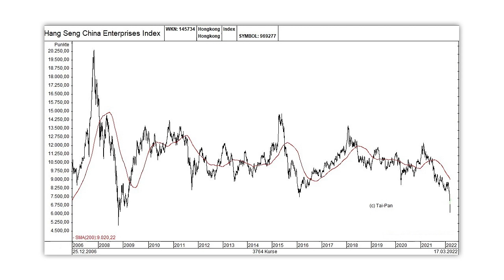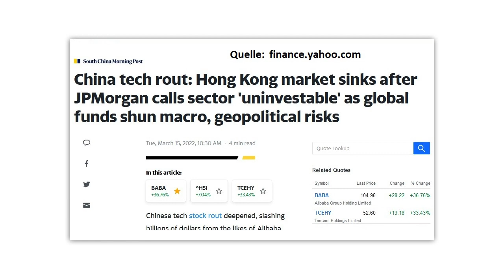Alibaba & Co.: Mega-Rebound! Jetzt kaufen?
Chinesische Aktien standen in den letzten Monaten brutal unter Druck. Plötzlich dreht der Markt aber massiv nach oben. Alibaba Group sind gestern in Hongkong beispielsweise um 27 Prozent gestiegen, Xiaomi um 16 Prozent und JD.com sogar um mehr als 36 Prozent. War das für den chinesischen Aktienmarkt der große Befreiungsschlag, und soll man jetzt China-Aktien kaufen? Eine Einschätzung von Gerhard Heinrich.

Charts von Tradingview

Offenlegung wegen möglicher Interessenkonflikte:
Keine.